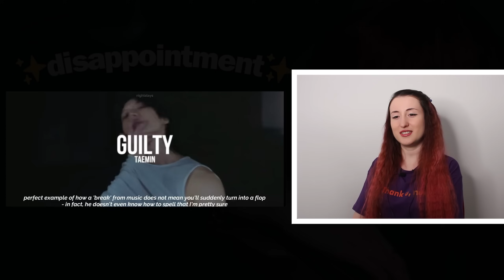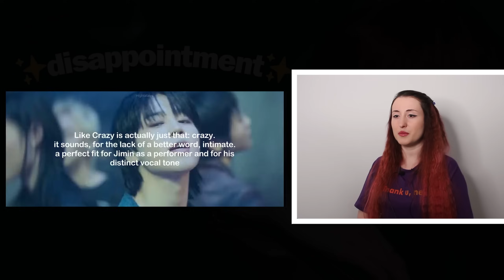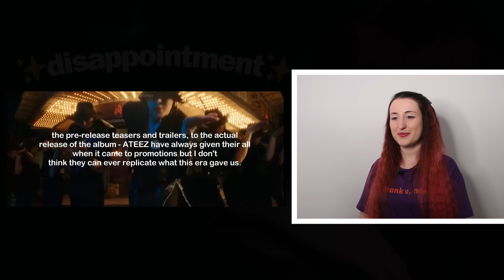En Kötü&En İyi KPOP Şarkıları Listesi (2023) Tepki | KPOP REACTION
Herkese merhaba! Yine çok eğlenceli bir videoyla daha beraberiz. Bu videoda 'En Kötü & En İyi KPOP Şarkıları Listesi (2023)' videosunu izledim ve tepki verdim.